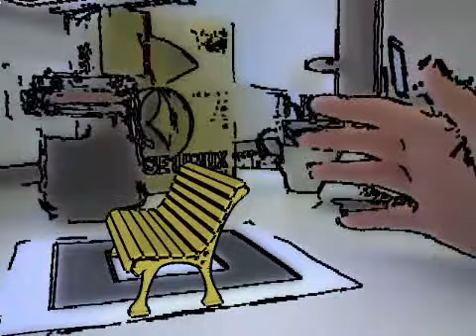Stylized Augmented Reality for Improved Immersion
The ultimate goal of augmented reality is to provide the user with a view of the surroundings enriched by virtual objects. Practically all augmented reality systems rely on standard real-time rendering methods for generating the images of virtual scene elements. Although such conventional computer graphics algorithms are fast, they often fail to produce sufficiently realistic renderings. The use of simple lighting and shading methods, as well as the lack of knowledge about actual lighting conditions in the real surroundings, cause virtual objects to appear artificial.
In this paper, we propose an entirely novel approach for generating augmented reality images in video see-through systems. Our method is based on the idea of applying stylization techniques for reducing the visual realism of both the camera image and the virtual graphical objects. A special painterly image filter is applied to the camera video stream. The virtual scene elements are generated using a non-photorealistic rendering method. Since both the camera image and the virtual objects are stylized in a corresponding "cartoon-like" or "sketch-like" way, they appear very similar. As a result, the graphical objects seem to be an actual part of the real surroundings.
We describe both the new painterly filter for the camera image and the non-photorealistic rendering method for virtual scene elements, which has been adapted for this purpose. Both are fast enough for generating augmented reality images in real-time and are highly customizable. The results obtained using our method are very promising and show that it improves immersion in augmented reality.

Reference: J. Fischer, D. Bartz and W. Strasser, "Stylized Augmented Reality for Improved Immersion", IEEE VR 2005